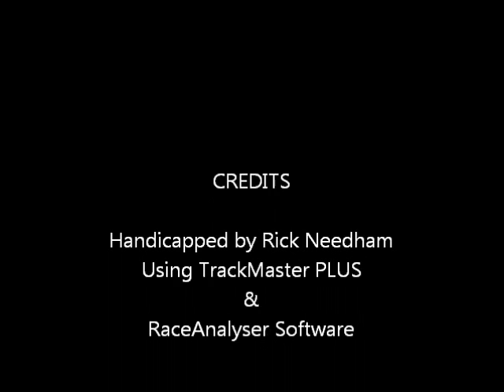Race #8 - Del Mar - $150K La Jolla Handicap - 8/13/11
Race #8 - Del Mar Thoroughbred Club - Saturday August 13, 2011 - $150,000.00 Grade II La Jolla Handicap + bonus longshots